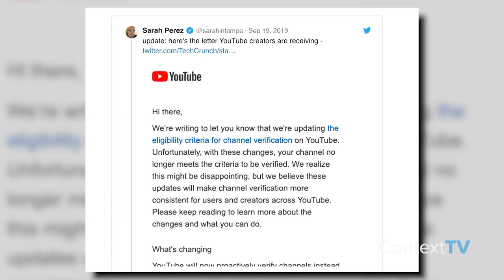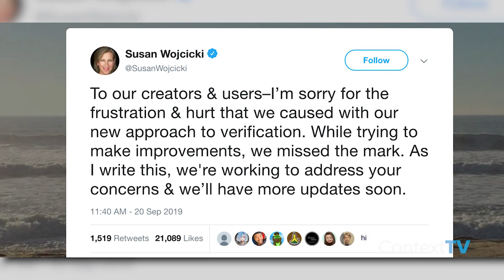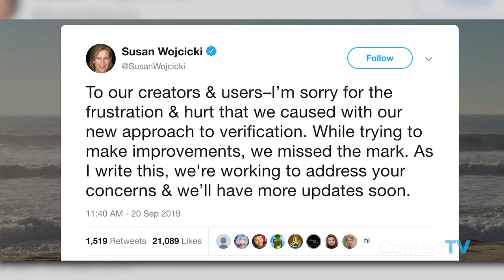Can YouTube Do Anything Right?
In this episode of Context is King, Ashkan Karbasfrooshan and Rebecca Brayton discuss YouTube's verification badge update, how it quickly backfired, and why these missteps keep happening. Can YouTube do anything right? What do you think of YouTube CEO Susan Wojcicki's response? Watch for more!